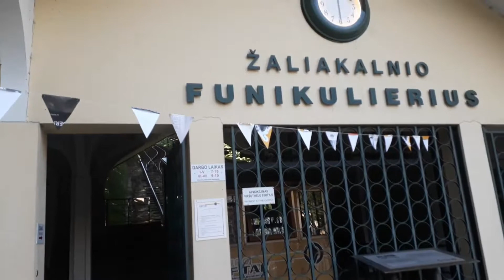Kaunas - Funicular ride in Lithuania